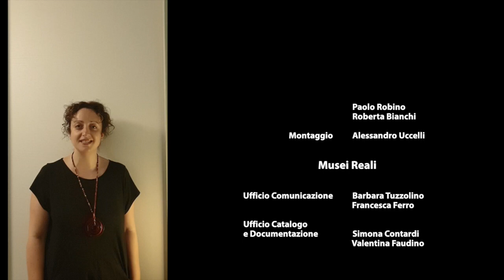Dentro la Galleria Sabauda. Una Madonna fiamminga restaurata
La storica dell'arte Sofia Villano, curatrice delle collezioni presso i Musei Reali di Torino, e Roberta Bianchi, restauratrice della Direzione regionale Musei del Piemonte, presentano il restauro, recentemente concluso, di una tavola fiamminga del XV secolo conservata nella Galleria Sabauda: si tratta di una Madonna con Bambino, a lungo attribuita​ al pittore Petrus Christus, sulla quale oggi si torna a riflettere alla luce dei risultati dell’intervento conservativo e delle indagini diagnostiche. Il restauro è stato eseguito da Roberta Bianchi ed Emanuela Ozino Caligaris, sotto la direzione di Annamaria Bava. Il dipinto, che appartiene all’importante nucleo di opere di ambito nordico conservate nelle collezioni della pinacoteca, verrà presto allestito in una delle vetrine al primo piano della Galleria, dove sono esposte opere preziose di piccolo formato.

Credits: Ale_Who per i Musei Reali, 2020